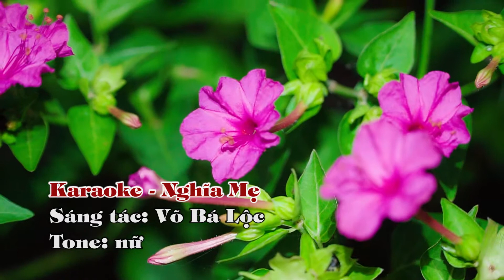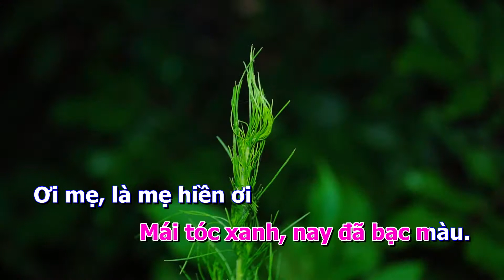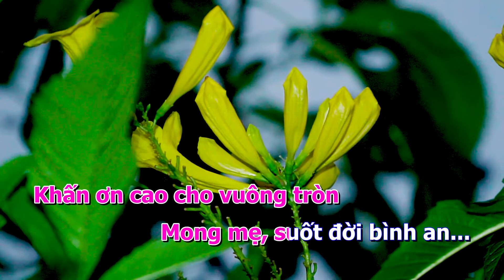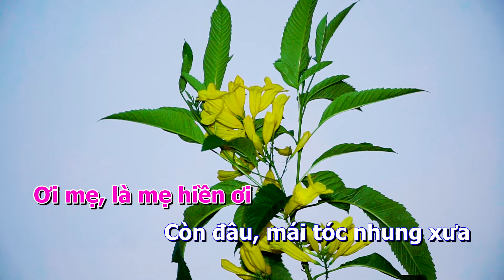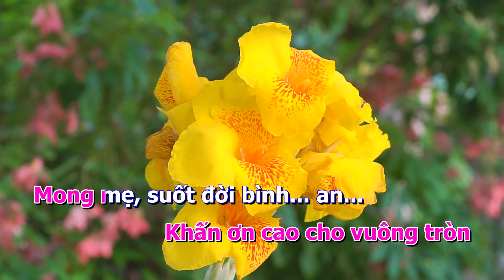Karaoke: NGHĨA MẸ ( BEAT GỐC ) Tone Nữ